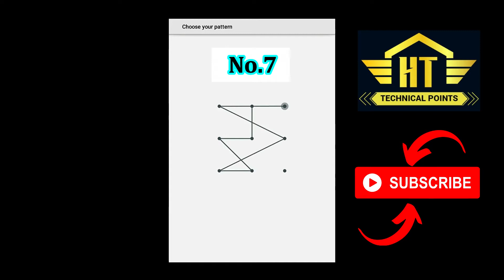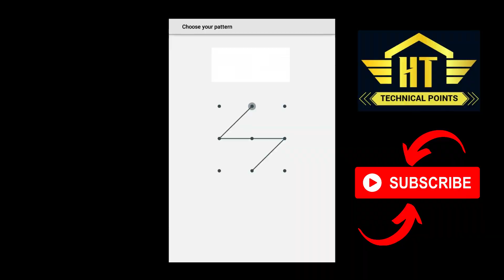Top 20+ Impossible Patterns Lock | Best Pattern Lock 2020 | Very Hard Pattern Lock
HI FRIENDS AJ KI IS VEDIO MA AP KO MOBILE KAY AMAZING SEREEN LOCK BATAY HA UMID HA YA VEDIO AP KO PASAND I HO GE .Thank you so much.